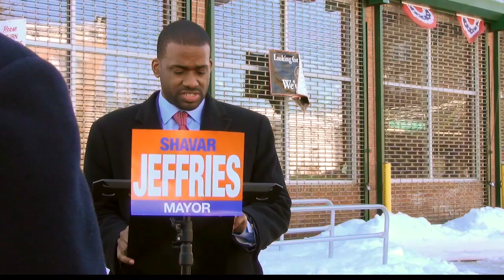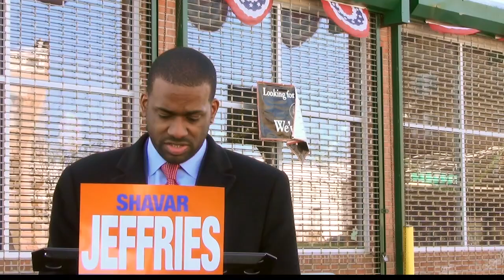The Contrasts Are Clear by Shavar Jeffries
On February 6, 2014, Shavar Jeffries addressed media and residents outside of the closed Key Foods on Springfield Ave. in the South Ward.